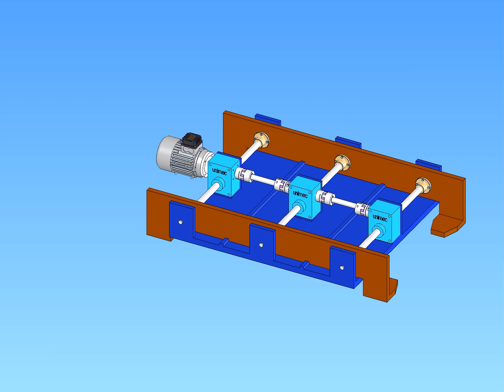Presa a forca: la doppia azione dei martinetti meccanici Unimec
La presa a forca è uno sistema per la movimentazione di carichi. In questo caso la precisione di sincronismo rappresenta un elemento indispensabile per la movimentazione meccanica dell'impianto. Il martinetto meccanico Unimec utilizzato nella presa a forca è di tipo TPR DA: il modello a doppia azione nasce dall'esigenza di movimentare due chiocciole con un unico cinematismo. L'asta filettata, nel caso della presa a forca, sporge da entrambe le facce del martinetto ed ha la caratteristica di avere da un lato filetto ad elica destra e dall'altro lato filetto ad elica sinistra; questo permette, con un unico cinematismo, sensi d'avanzamento discordi. I martinetti meccanici sono collegati tra di loro mediante allunghe che presentano alta rigidità torsionale, caratteristica grazie alla quale si garantisce il prefetto sincronismo del moto in ingresso. Tutti i martinetti Unimec possono essere predisposti per la doppia azione e lo standard prevede la possibilità di variare da una portata di 1.000 kg ad una di 25.000 kg.